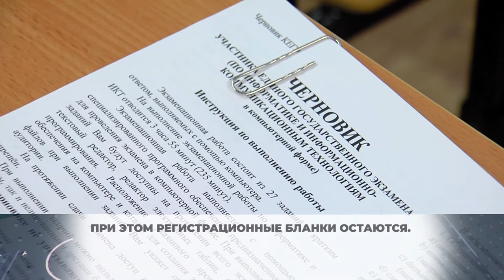Без бланков. В Химках испытывают новый способ сдачи ЕГЭ. 20.11.2020